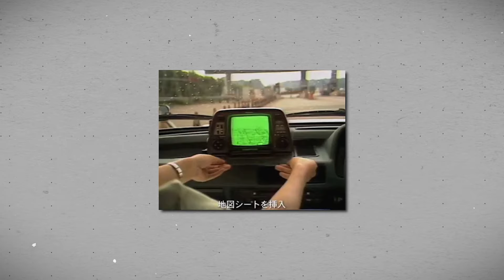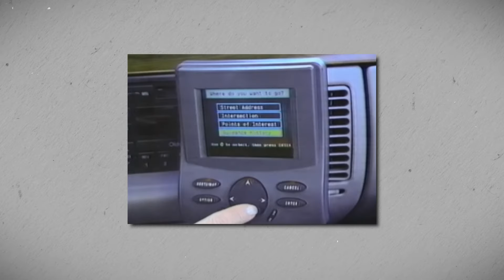Capsules historiques - Le GPS